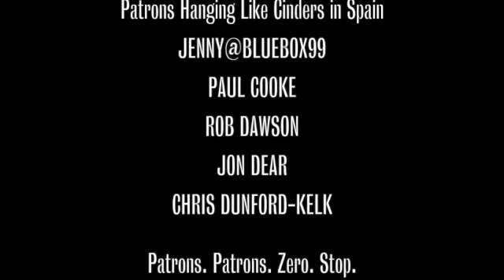Happy Times and Places - The Chase 6 : The Planet of Decision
Toby Hadoke's Time Travels

Happy Times and Places - The Chase 6

Toby Hadoke tries to find the positives in episode six of The Chase - and has to work out if his special guest Darrell MacLaine has picked the same things. Darrell has also prepared a VERY special coda to this, which is guaranteed to fill your heart with joy.

for news, blog, mailing list and more.